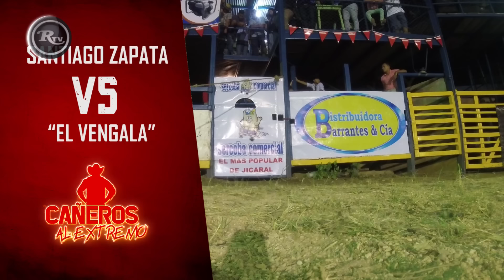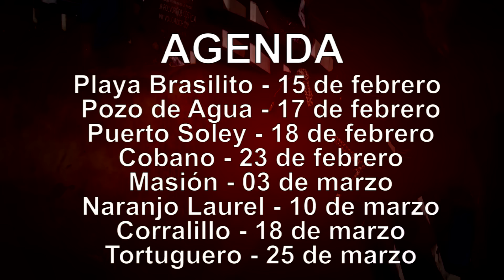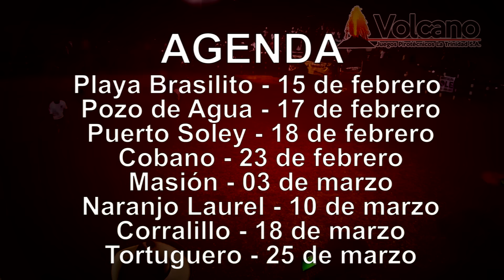Rysol TV | Cañeros en Jicaral / Lazo de Lujo Liberia - 23 de marzo 2018